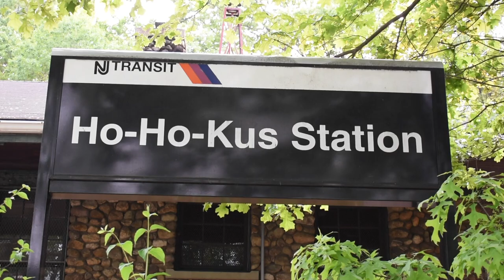NS H70 & NJTransit Trains At Ho-Ho-Kus Station!! 5/22/23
I decided to go out and catch some NJTRANSIT evening action at Ho-Ho-Kus Station Monday! Also was lucky enough to catch NS H70 with some 60E’s and the NJT ARMED FORCES unit! I haven’t filmed at this station yet and I always wanted to do so! It definitely different especially when the trains sneak up on you coming around the curve! I hope y’all enjoy and as always thanks for the love and support!!